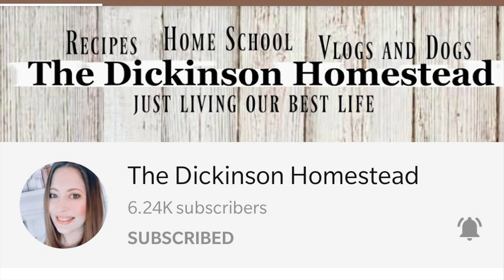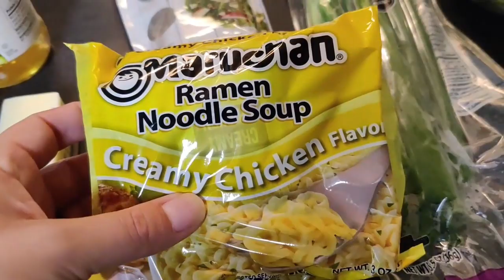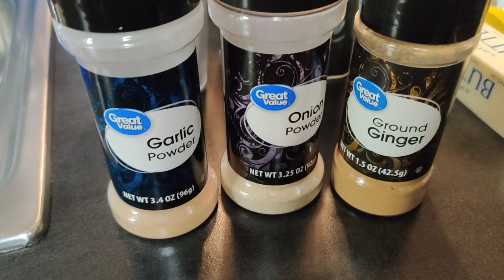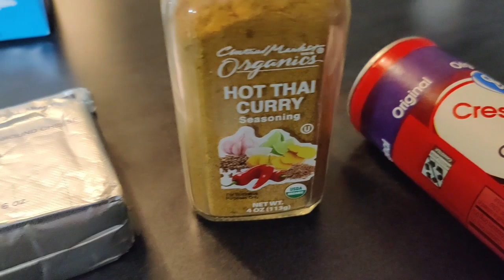Ramen Noodle Salad | Easy Dinner Recipes | Budget Meal Ideas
Ramen Noodle Salad

- 2 packages Ramen Noodles, any flavor
(discard seasoning packet)
- 1 head Napa cabbage
- green onions
- 1/2 C. roasted & salted sunflower seeds
- 2 C. chopped cooked chicken (optional)
- 2 Tbsp. butter
- 1 Tbsp. sesame oil

For Dressing:
- 1/4 C. pineapple juice
- 1/4 C. soy sauce
- 1/2 C. teriyaki (Very Teriyaki brand is my favorite)
- 1 Tbsp. Hoisin sauce
- 1 Tbsp. rice vinegar
- to taste:
onion powder
garlic powder
ground ginger
black pepper

💜Air Fryer 360 👇🏻

💜7 in 1 Immersion Blender

💜Blue Diamond Pots & Pans:

💜Opux Salt & Pepper Grinders:

·tutorials
·recipes
·hauls
·cleaning motivation
·DIY ideas

🎶 MUSIC 🎶